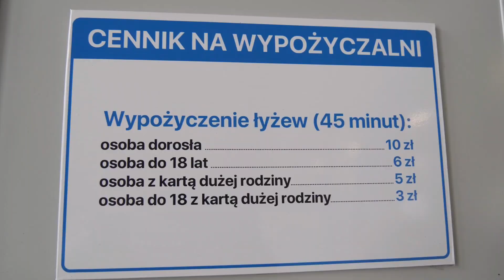Dyrektor MOSiR Grzegorz Kaszubski zaprasza na lodowisko